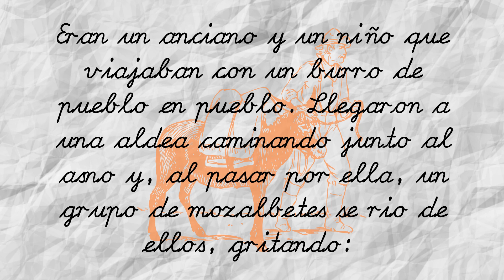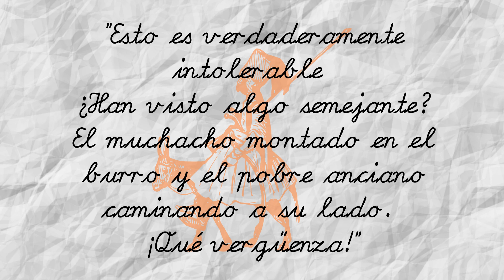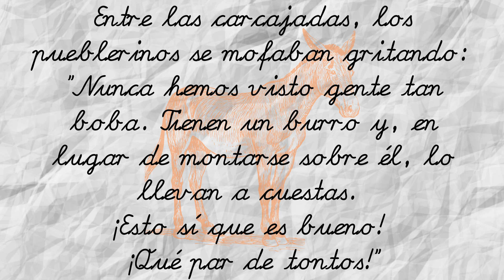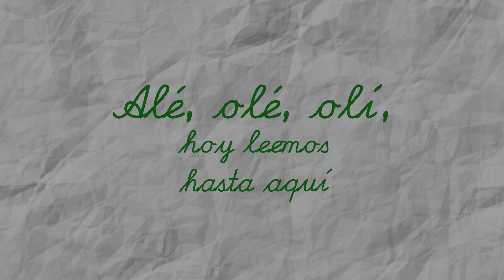CUENTO PARA DORMIR "El anciano el niño y el burro"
La moraleja del cuento El anciano, el niño y el burro nos enseña a ser nosotros mismos, con independencia de lo que piensen los demás, ya que con cada decisión que tomemos puede suponer la aparición de personas que les parezca bien, pero también de personas que no estén de acuerdo, así que lo mejor es regirnos por nuestros propios principios.
Intentar satisfacer a todos solo nos va a llevar a la frustración.
En la sociedad actual muchos niños se enfrentan a la popularidad a través de los “likes” o “me gusta” de las redes sociales, jugando un papel importante en la autoestima de muchos jóvenes.

Educar a nuestros niños a ser consecuentes con sus decisiones y no dejarse llevar por la frustración que puede provocar las quejas de los demás, fomenta personas más seguras de sí mismas.